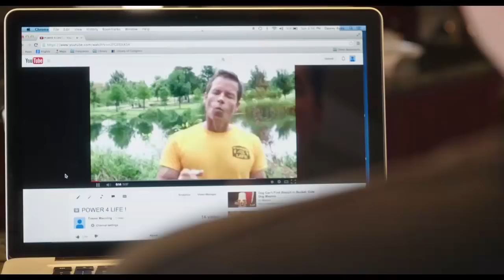Results Official Trailer (2015) - Guy Pearce, Cobie Smulders Comedy Movie HD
Recently divorced, newly rich, and utterly miserable, Danny (Kevin Corrigan) would seem to be the perfect test subject for a definitive look at the relationship between money and happiness. Danny’s well-funded ennui is interrupted by a momentous trip to the local gym, where he meets self-styled guru/owner Trevor (Guy Pearce) and irresistibly acerbic trainer Kat (Cobie Smulders). Soon, their three lives are inextricably knotted, both professionally and personally.

Release Date: 29 May 2015
Director: Andrew Bujalski
Writer: Andrew Bujalski
Stars: Guy Pearce, Cobie Smulders, and Kevin Corrigan
Genres: Comedy
Country: USA
Production Co: Burn Later Productions, Houston King Productions
Distributor: Magnolia Pictures (USA)